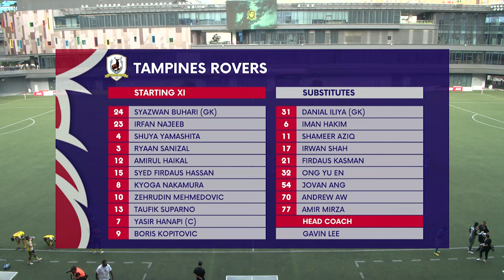Tampines Rovers 2-1 Lion City Sailors | 2022 AIA Singapore Premier League Match Highlights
Tampines Rovers vs Lion City Sailors- Highlights